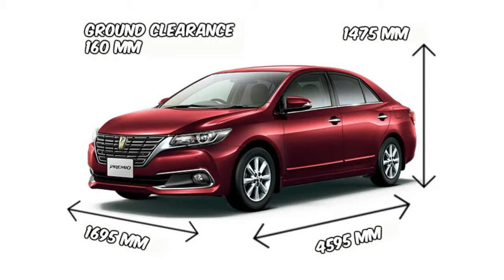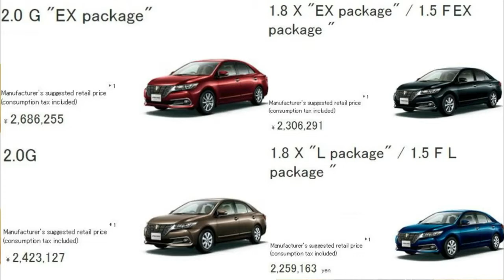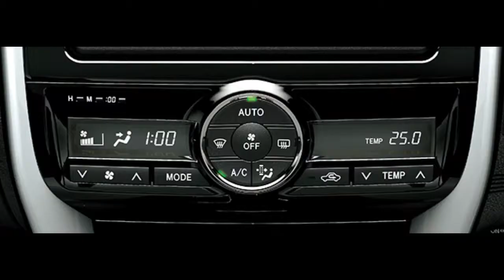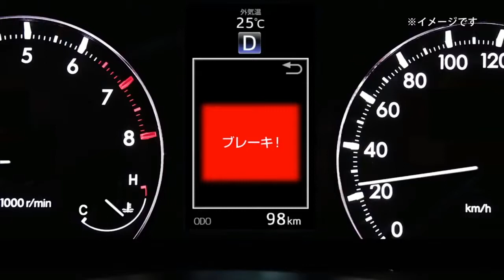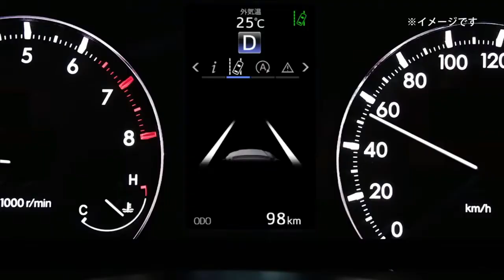Toyota Premio 2018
ROYAL AUTOS & AUTOMOBILE